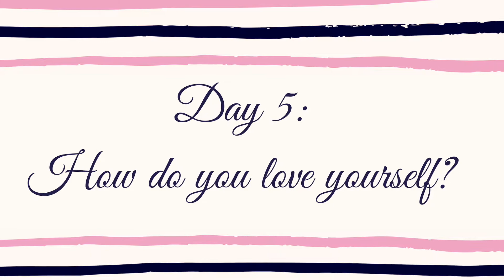14 Days of Love Day 5: How do you love yourself?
14 Days of Love, a video series created in 2017 to explore the many aspects of love. This year will include questions, couple interviews, and games.
song: queen x jessie j